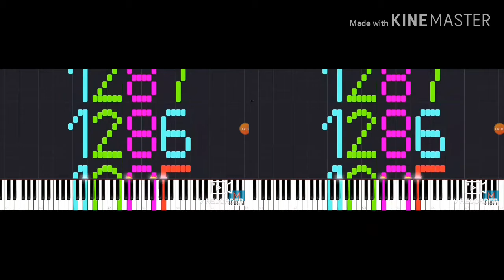From 0 to 20192019